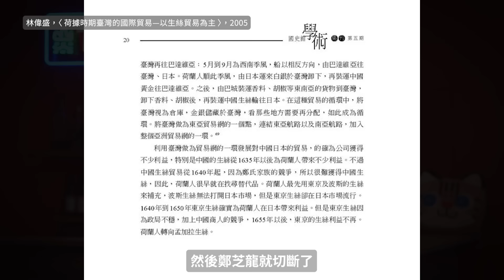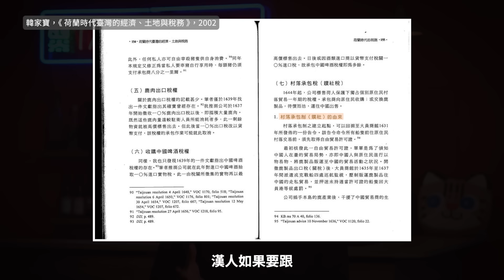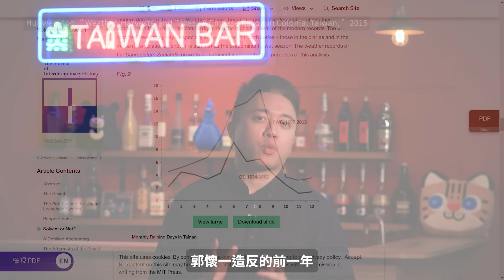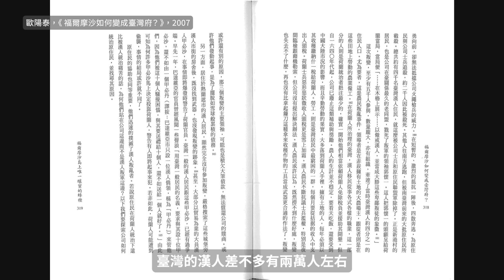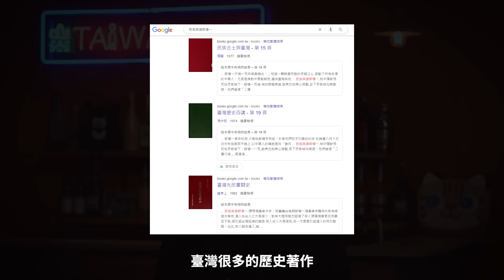被稱為「抗荷急先鋒」的郭懷一，其實只是欠債還不出來的商人？｜臺灣吧 Taiwan Bar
支持我們製作更多好內容！

郭懷一在過去許多臺灣歷史著作中被描述為對抗歐洲列強的先鋒，
是中華民族抵抗歐洲勢力的「民族英雄」！
但回到當時真正的歷史脈絡，
郭懷一真的有那麼偉大嗎？
他真的是為了中華民族的尊嚴而戰嗎？

如果不是的話，為什麼後來的人要給郭懷一冠上「抗荷急先鋒」的稱號？
而真正導致郭懷一事件爆發的原因又是什麼呢？

快點一起來看看，歷史課本沒說的「郭懷一事件」吧！

「新臺灣史運動」在做什麼？

歐陽泰著，鄭維中譯，《福爾摩沙如何變成臺灣府？》，臺北：遠流，2007。
韓家寶著，鄭維中譯，《荷蘭時代的經濟、土地與稅務》，臺北：播種者文化，2002。
Hui-wen Koo, “Weather, Harvests, and Taxes: A Chinese Revolt in Colonial Taiwan,” The Journal of Interdisciplinary History, 46:1 (2015), pp. 39-59.
江樹生，〈荷治時期臺灣的漢人人口變遷〉，收錄於氏著，《檔案敘事——早期台灣史研究論文集》（臺南市：臺灣史博館，2016），頁190-215。
鄭維中，〈郭懷一事件及其研究〉，《臺灣學通訊》，61（臺北，2012），頁14-15。
林偉盛，〈荷據時期臺灣的國際貿易——以生絲貿易為主），《國史館學術集刊》，5（臺北，2005），頁1-31。
胡月涵著，林偉盛譯，〈中國移民對抗荷蘭東印度公司：1652年臺灣的郭懷一事件〉，《臺灣文獻》，53：3（南投，2002），頁95-123。